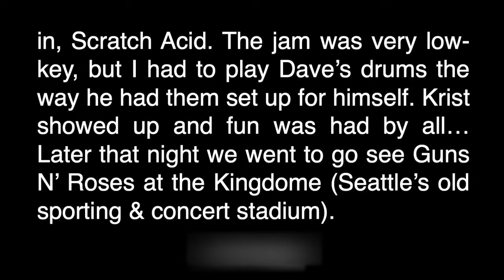How Nirvana Made SCENTLESS APPRENTICE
Scentless Apprentice is the second track from In Utero. Nirvana is one of the most successful bands in the history of rock n' roll and popular music. Nirvana released three studio albums: Bleach (Kurt Cobain, Krist Novoselic, Chad Channing, Jack Endino), Nevermind (Kurt Cobain, Krist Novoselic, Dave Grohl, Butch Vig) & In Utero (Kurt Cobain, Krist Novoselic, Dave Grohl, Steve Albini, Scott Litt), as well several live albums such as MTV Unplugged, From the Muddy Banks of the Wishkah, Live at Reading, a compilation album Incesticide, two EPs (Blew, Hormoaning), and various other releases. Kurt Cobain was the driving force behind Nirvana, his songwriting propelling the band to great heights.